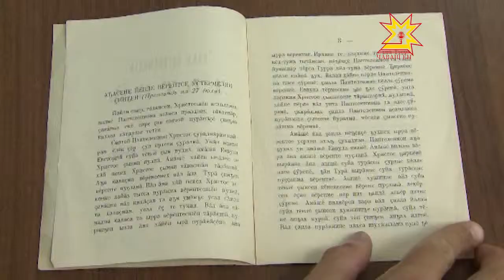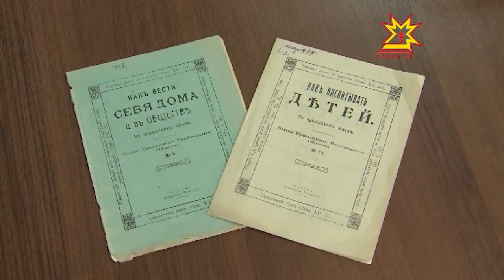100 лет книге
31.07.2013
Им исполнилось 100 лет, но они в замечательной форме и, судя по всему, готовы «прожить» ещё столько же. В этом году в Книжной палате Чувашии  вековой юбилей отмечает целая серия книг.